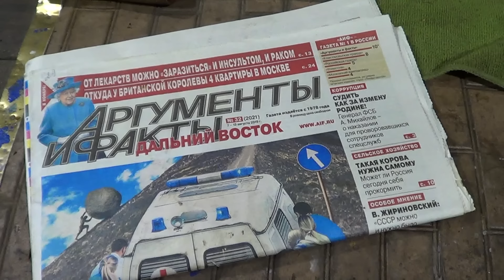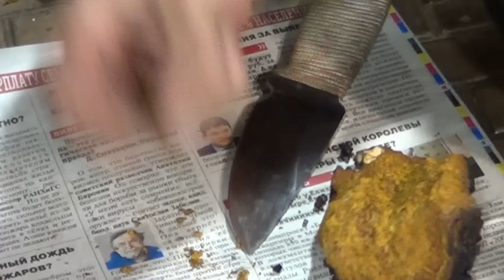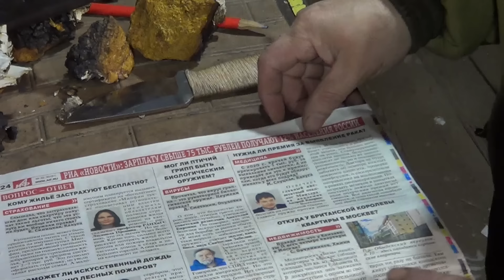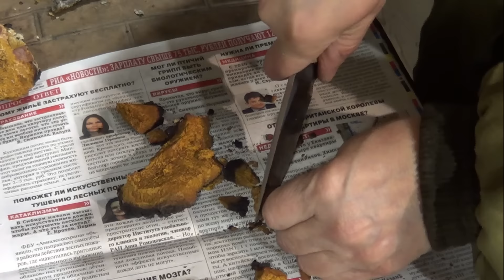КАК ПРАВИЛЬНО ЗАВАРИВАТЬ ЧАГУ, БЕРЕЗОВЫЙ ГРИБ | ЧАГА. УНИКАЛЬНОЕ ЛЕКАРСТВЕННОЕ СРЕДСТВО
тайга 👓 Как правильно заваривать чагу, березовый гриб, чага. В сюжете о том, как правильно заварить этот полезный для здоровья гриб трутовик. Заварить так, что бы сохранились, а не разрушились полезные вещества, входящие в его состав. В чаге - множество веществ, помогающих при заболеваниях ЖКТ и даже могущих облегчить течение онкологических заболеваний.
Специалисты научного центра вирусологии и биотехнологии «Вектор» Роспотребнадзора установили, что водный экстракт березового гриба чаги подавляет развитие нового коронавируса, сообщает издание Сибирского отделения РАН »Наука из первых рук».

«Экстракты (чаги. — Ведомости) показали высокую ингибирующую активность в отношении SARS-CoV-2, а благодаря выраженному защитному действию и низкой токсичности чаги можно говорить о перспективности создания на ее основе противовирусных препаратов», — сообщило издание. По итогам работы была подана заявка на изобретение «Ингибитора репликации коронавируса SARS-CoV-2 на основе водного экстракта гриба Inonotus obliquus.

В материале говорится, что чага продается в аптеках в измельченном виде и в виде порошка в фильтр-пакетах. Она используется в качестве симптоматического средства при болезнях желудочно-кишечного тракта и онкологии. Заведующая лаборатории центра «Вектор» проверила препарат на себе, когда она и ее муж заразились коронавирусом. Также средством воспользовались коллеги профессора, друзья и родственники. Все «добровольцы» отметили, что через пять-семь дней симптомы заболевания исчезали.
Полезные свойства:
Нормализует микрофлору кишечника, тем самым способствуя лучшему усвоению пищи и поддержанию гормональной системы ЖКТ в норме.
Является природным антибиотиком, помогает излечиться от бактериальных инфекций верхних дыхательных путей.
Способствует эпителизации кожных покровов и слизистой, залечивает эрозивный гастрит желудка и двенадцатиперстной кишки и даже язву желудка.
Активизирует метаболизм всего организма, благодаря чему люди избавляются от ожирения.
Улучшает состояние сосудов, очищая их от холестериновых отложений, благодаря чему снижается артериальное давление, и улучшается мозговое кровообращение.
Является иммуностимулятором, помогает иммунной системе бороться с заболеваниями различной этиологии.
Снижает уровень глюкозы в крови, помогая справляться с гипогликемией людям, страдающим диабетом.
Снимает интоксикацию при отравлениях пищевых и бытовых.
В комплексе с медикаментозным лечением помогает бороться с раковыми клетками, способствуя их разрушению и гибели.
 How to properly brew chaga, birch mushroom, chaga. In the story about how to brew this useful for health mushroom trutovik. To brew so that the useful substances in its composition would be preserved, but not destroyed. In chaga - a lot of substances that help with gastrointestinal diseases and can even relieve the course of cancer. Specialists of the Scientific Center of Virology and Biotechnology "Vector" Rospotrebnadzor found that water extracts of birch mushrooms chaga suppresses the development of a new coronavirus, reports the publication of the Siberian Branch of RAS "Science at first hand".
"Extracts (of chaga. - Vedomosti) showed high inhibitory activity against SARS-CoV-2, and due to the pronounced protective effect and low toxicity of chaga, one can talk about the prospects of creating antiviral drugs on its basis," the publication reported. As a result, an application was filed for the invention of "Inhibitor of SARS-CoV-2 coronavirus replication based on an aqueous extract of the fungus Inonotus obliquus.
The material states that chaga is sold in pharmacies in the ground form and in the form of powder in filter packs. It is used as a symptomatic treatment in diseases of the gastrointestinal tract and oncology. The head of the Vector Center laboratory tested the drug on herself when she and her husband contracted the coronavirus. Professor's colleagues, friends, and relatives also used the drug. All "volunteers" noted that after five to seven days the symptoms disappeared. Useful properties: Normalizes intestinal microflora, thereby contributing to better digestion of food and maintaining the gastrointestinal hormonal system in normal range.
Is a natural antibiotic that helps cure bacterial infections of the upper respiratory tract. Promotes epithelialization of the skin and mucosa, heals erosive gastritis of the stomach and duodenum, and even a stomach ulcer.

🔵 Нас очень просто поддержать - это ваши лайки, репосты, комментарии и добрые слова :)